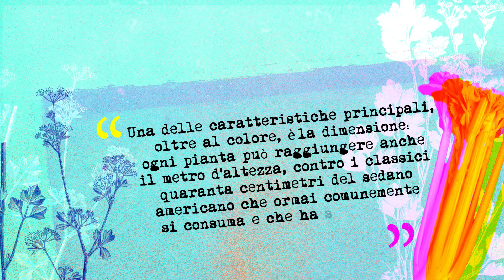A Bite of Italy #18: Umbria - sedano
ln occasione della Settimana della Cucina Italiana nel Mondo, l'Università di Scienze Gastronomiche di Pollenzo ha creato insieme al Ministero degli Affari Esteri e della Cooperazione Internazionale il corso online "A Bite Of Italy". Il corso racconta con 20 video lezioni l'identità e la storia della cucina italiana attraverso prodotti tipici e ricette dalle venti regioni italiane.